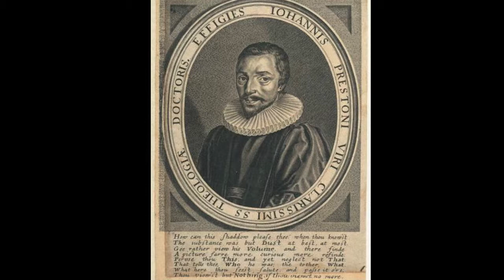Sins Overthrow, by John Preston, 1634. An Excerpt.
Purge out therefore the old leaven, that ye may be a new lump, as ye are unleavened. For even Christ our passover is sacrificed for us:

For if ye live after the flesh, ye shall die: but if ye through the Spirit do mortify the deeds of the body, ye shall live.
~ Romans 8:13

Seven days shall ye eat unleavened bread; even the first day ye shall put away leaven out of your houses: for whosoever eateth leavened bread from the first day until the seventh day, that soul shall be cut off from Israel.
~ Exodus 12:15

But them that are without God judgeth. Therefore put away from among yourselves that wicked person.
~ 1 Corinthians 5:13

Mortify therefore your members which are upon the earth; fornication, uncleanness, inordinate affection, evil concupiscence, and covetousness, which is idolatry:
For which things' sake the wrath of God cometh on the children of disobedience:
In the which ye also walked some time, when ye lived in them.
But now ye also put off all these; anger, wrath, malice, blasphemy, filthy communication out of your mouth.
Lie not one to another, seeing that ye have put off the old man with his deeds;
~ Colossians 3:5-9

That ye put off concerning the former conversation the old man, which is corrupt according to the deceitful lusts;
~ Ephesians 4:22

"Mortify therefore your members which are upon the earth fornication, uncleanness inordinate affection evil concupiscence and so on but what is evil concupiscence. That's what we were going to look at today. Now I should proceed to some application of this point but because there is a third particular which has much affinity with the two former: namely fornication and uncleanness I will first because that which is here in my text evil concupiscence. By concupiscence men understand the degree of this lust of uncleanness. And it is an evil inclination and the power of the soul the doctrine is this evil concupiscence as one of the sins which are likewise to be mortified. We have to give a reason for because men will hardly be persuaded that it is a sin. So it is with the heathen they thought there was no sin in it. The first reason is if concupiscence does cleave to a man that is evil inclinations which the soul by sin has been to, then actual sin will follow which is the fruit of this concupiscence. It is as a spark of fire which being let alone will grow greater and greater and like leaven though little at the first, yet does it leaven the whole lump so that it does produce the works of the flesh and therefore it is to be mortified. The second reason is although a man does not fall into actual sin presently after there is the concupiscence in the heart yet being unmodified it hides a sin in a man and so defiles him and makes him prone to an evil disposition and also to be abominable before God. Therefore mortify concupiscence before it come to have a vigor and strength in you a man is said to be an evil man when he is distracted from good to evil. Now evil concupiscence makes a man to be so. There are evil inclinations and a good man and yet it is by way of anticipation and it is not his complexion. Constitution to have them now an evil man has concupiscence and the same as his complexion and constitution so to be therefore if he will can keep assumes be not mortified it makes a man to be bad. And in this regard we ought to cleanse ourselves from the pollution of this sin the third reason is evil concupiscence being in a man it mars all his good actions. To mingle water with wine and makes the wine the worse. To mingle dross with silver it makes a silver in the more impure. So evil concupiscence being in the soul of a man it just stains and blemishes good actions. When a string of an instrument is out of tune, the music doth jar. A man that has strong concupiscence in him he will desire to come to the execution of the works of them and so it will have an influence to the effect and will stain and blemish any good work he goes about. So that evil concupiscence making a man to be evil it blemishes and stains all the good actions that a man goes about and that he does perform them either with vainglory or self-respect."

takeupcross